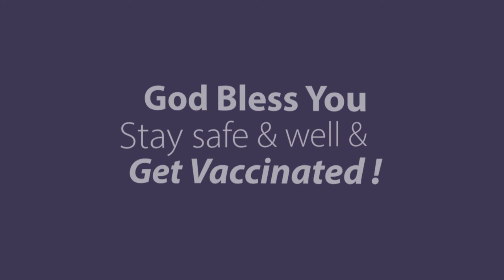Parade with a Difference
Morning Prayer for Palm Sunday, Mar. 28, 2021-Covid One Year Anniversary-"Local Option for Care" provided by Archdeacon Bill Gray